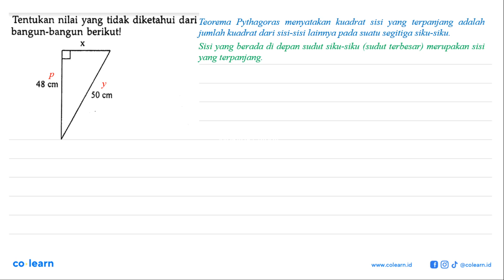Tentukan nilai yang tidak diketahui dari bangun-bangun berikutl 48 cm 50 cm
Topik atau Materi: Penggunaan Teorema Pythagoras dalam Bangun Datar dan Bangun Ruang - TEOREMA PYTHAGORAS - GEOMETRI - Matematika Kelas 8 SMP - K-2006

00:00 : Bedah Soal
01:00 : Konsep, rumus dan pengertian Penggunaan Teorema Pythagoras dalam Bangun Datar dan Bangun Ruang
01:18 : Langkah penyelesaian soal
01:01 : Jawaban akhir
01:31 : Penutup